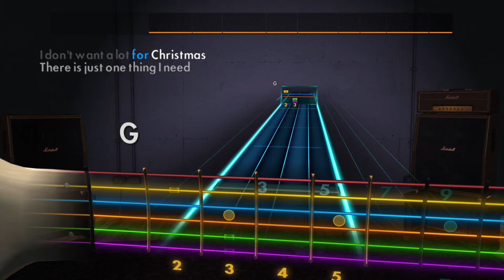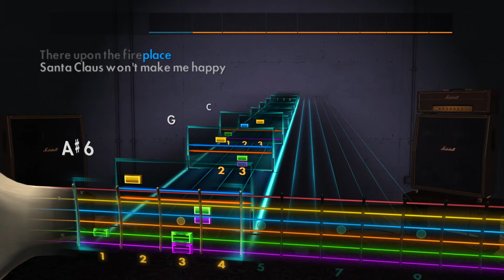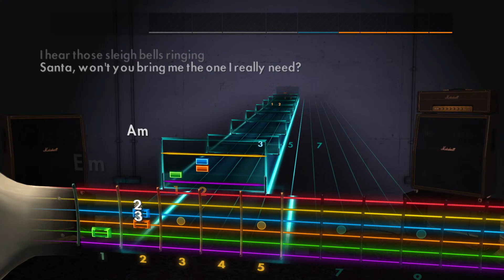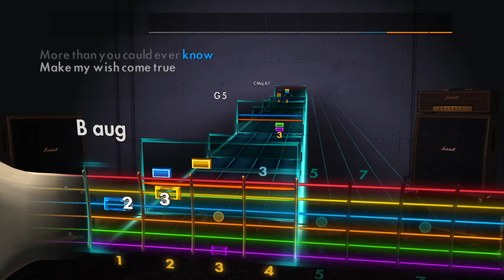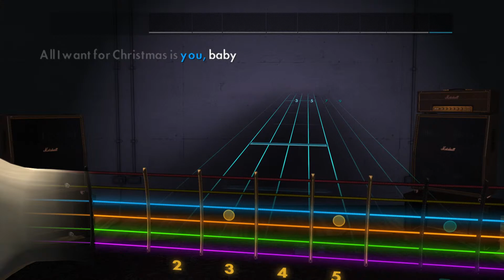Rocksmith Rhythm - Mariah Carey - All I Want For Christmas Is You